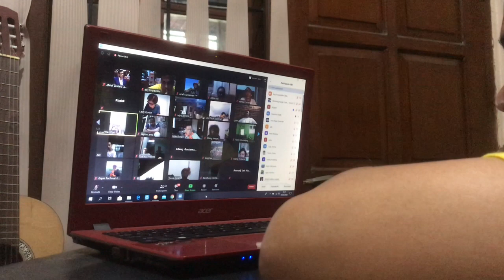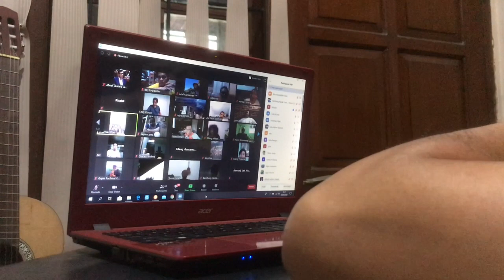Ekspedisi Perahu Karet Pertama di indonesia, April 1978, bersama pengarung jeram Harvard University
Sinarmas Djati Ekspedisi Sungai Busang Kalimantan Tengah April 1978, Sungai sekitaran Suku Dayak